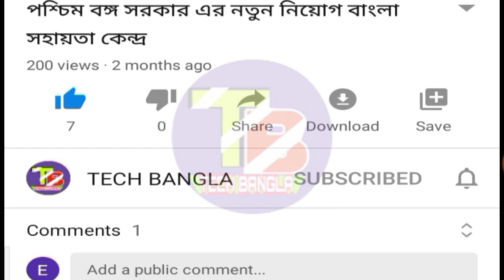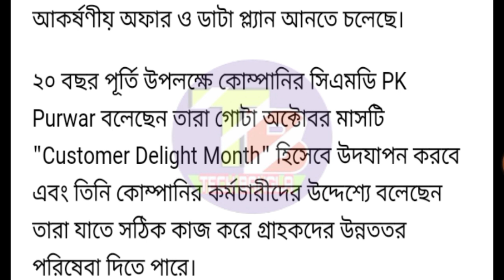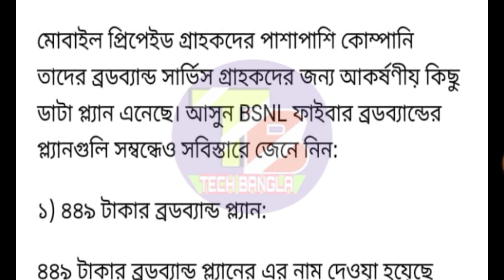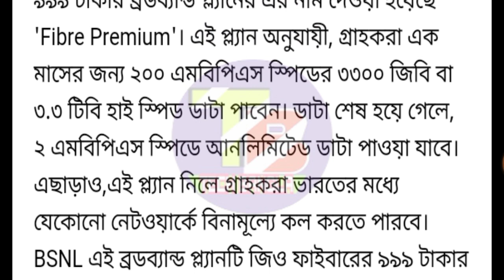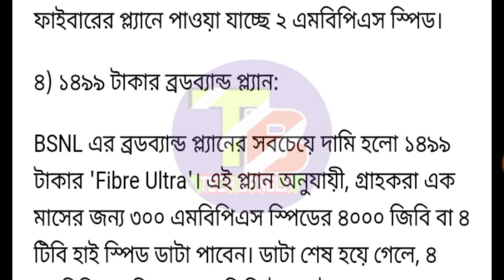BSNL লঞ্চ করলো তার গ্রাহকদের জন্য স্পেশাল অফার।।BSNL সিম কার্ড ব্যাবহার করলেই দেখুন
About my channel:

My channel name is Tech bangla and wellcome to my channel.If you have not subscribed my channel yet then don't forget to subscribe my channel to get special news of west Bengal government scheme scholarship news ,local news, central government news,scheme exam news,and all important news so that you can grow your business through my help,thank you all

md 360,tech bangla channel,
Kolkata tv live video
abp ananda live video
information is wealth
news live

Social media ✓✓✓✓✓